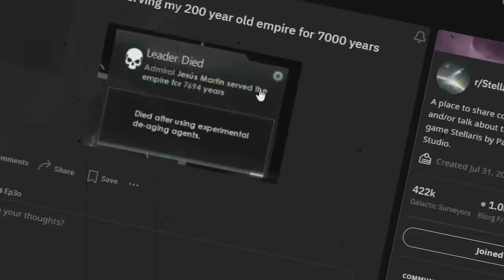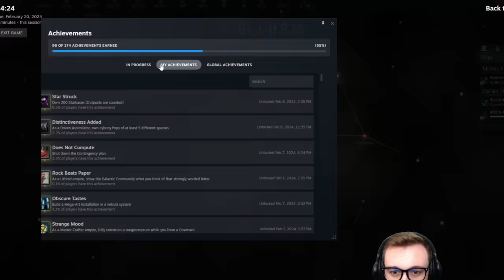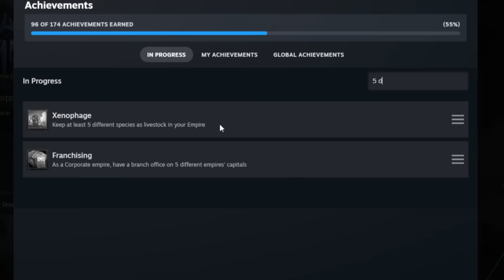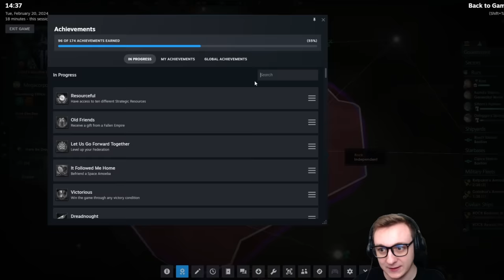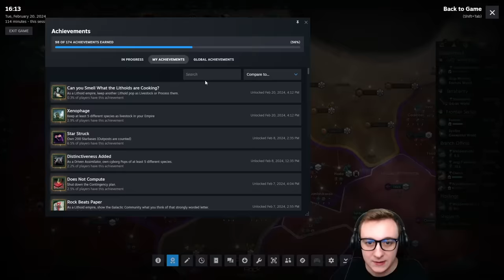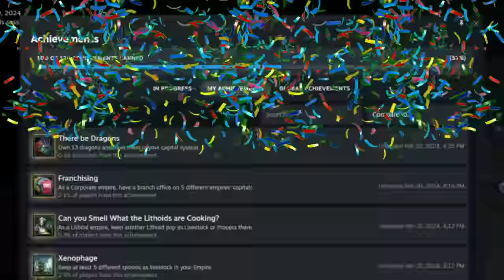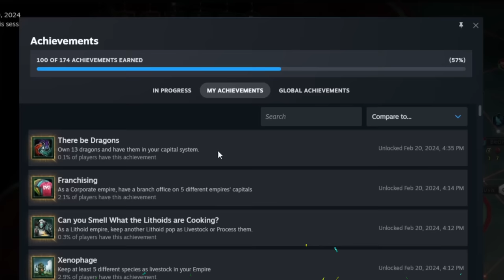Creating HERDS of Livestock for Achievements in Stellaris...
All your species belong to us!

Video Description:
Stellaris is a 4X grand strategy video game developed and published by Paradox Interactive. Stellaris' gameplay revolves around space exploration, managing an empire, diplomacy, and space warfare with other space-faring civilizations.